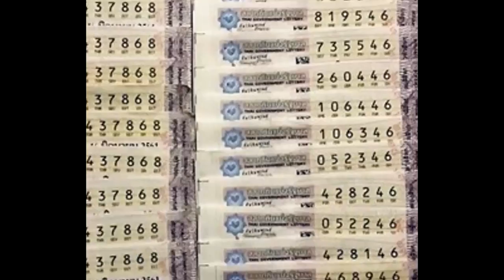ดวงเฮงอีกแล้ว ! สุนารี ราชสีมา ถูกลอตเตอรี่ ได้เงินรางวัลเป็นแสน